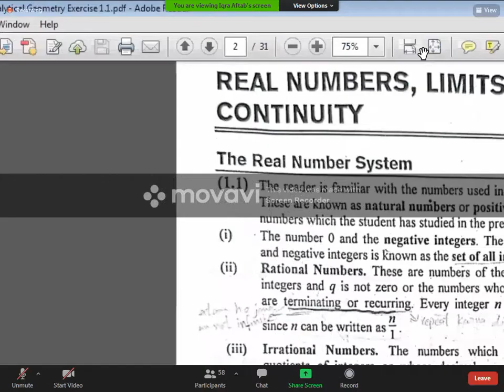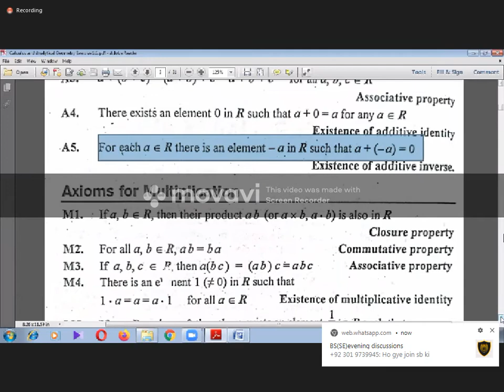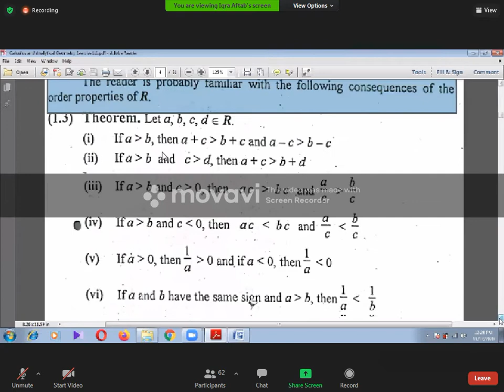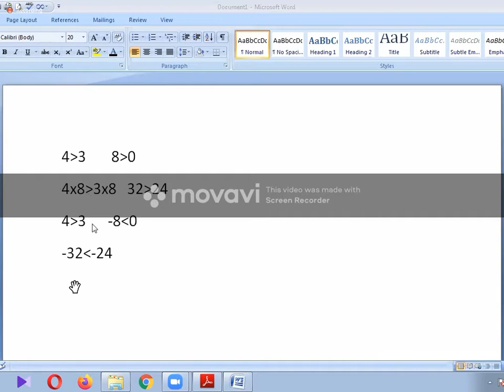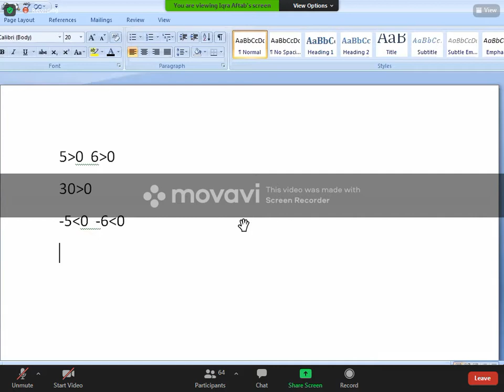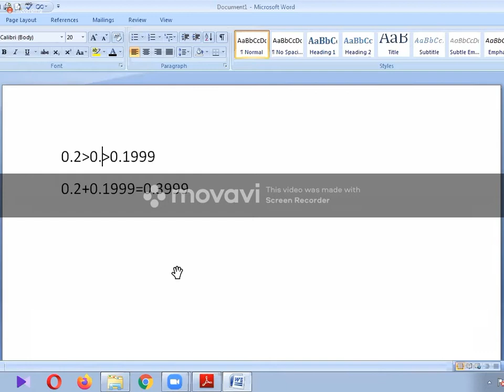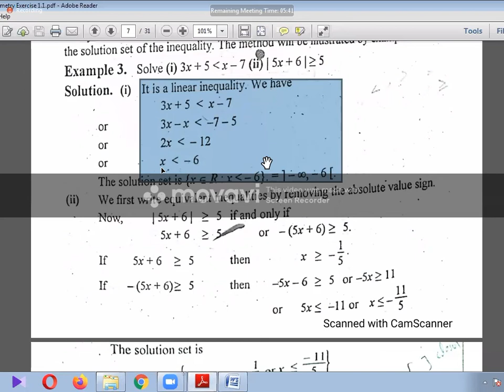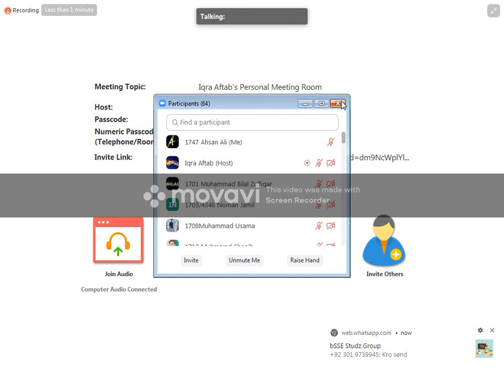Start New Book [Calculus with Analytic Geometry ]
My videos is totally based on the University level Students that are unable to study in university, Because of its high cost.